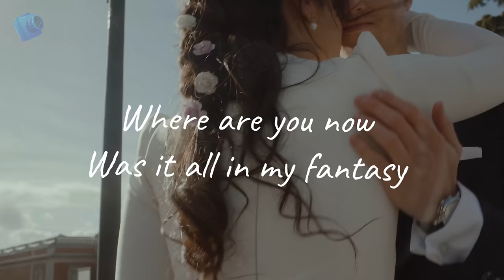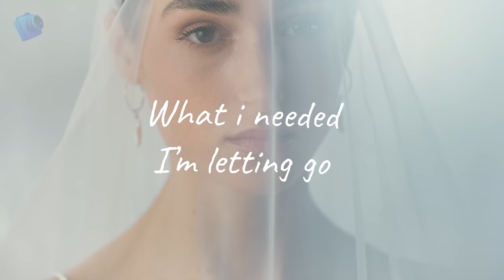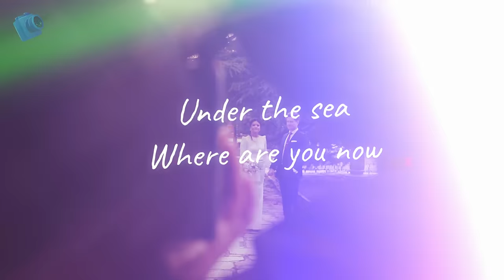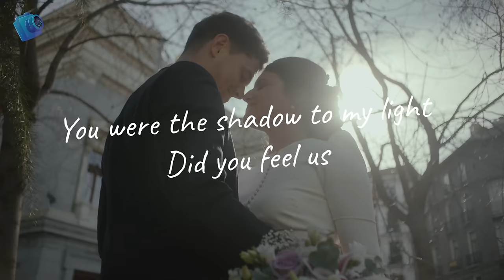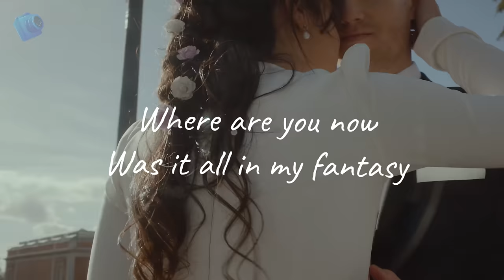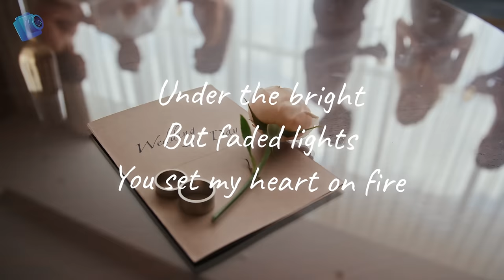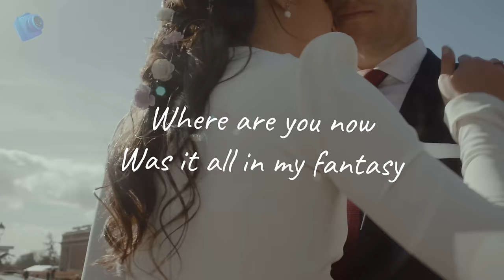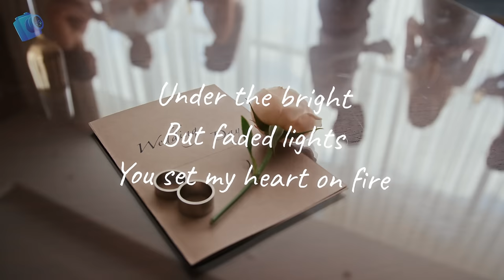Alan Walker, Dua Lipa, Coldplay, Maroon 5, Ed Sheeran, The Chainsmokers Style 🔥 Summer Vibes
◉ Tracklist:
00:00 Veronica Bravo, Le Bober - Faded
02:44 Deepest, AMHouse & Taylor Mosley - Relax
05:24 Cornel Dascalu, DJ Diac, Margad - All Good Things
07:50 Titov, Rachela - Titanium
10:43 Alosa, Catching Sunrises - Forget You
13:31 PHURS, Ben Plum - Circles
16:30 Tabba - Bad Generation
19:31 HALUNA, Le Bober - Dusk Till Dawn
22:33 Max Martis, Veronica Bravo - One Last Time
25:29 BOOTY LEAK, PHURS, Catching Sunrises - Heat Waves
27:49 LexMorris , HALUNA - Summertime Sadness
30:31 Alosa, Rachel Morgan Perry - Set Fire To The Rain
33:42 Cale, HALUNA - Viva La Vida
36:18 Byond Bliss & Rachel Morgan Perry - The Ocean
38:58 Max Martis, Medusa - Señorita
41:47 Cale, HALUNA - Payphone
44:30 LexMorris, Michelle Ray - What Is Love
47:24 Alosa, Solina - In The Dark
50:08 Le Bober - More Than You Know
53:18 Twin, Jessica Chertock - Love Me Like You Do
56:26 Twin, HALUNA - Changes
58:47 RushLow, New Beat Order & MINDREM - Criminal
1:01:50 Veronica Bravo & Twin - Save Your Tears
1:04:56 Alban Chela, Mike L & Britt - Closer
1:07:36 Veronica Bravo, Le Bober - Faded
1:10:20 Deepest, AMHouse & Taylor Mosley - Relax
1:13:00 Cornel Dascalu, DJ Diac, Margad - All Good Things
1:15:26 Titov, Rachela - Titanium
1:18:20 Alosa, Catching Sunrises - Forget You
1:21:07 PHURS, Ben Plum - Circles
1:24:06 Tabba - Bad Generation
1:27:07 HALUNA, Le Bober - Dusk Till Dawn
1:30:09 Max Martis, Veronica Bravo - One Last Time
1:33:06 BOOTY LEAK, PHURS, Catching Sunrises - Heat Waves
1:35:26 LexMorris , HALUNA - Summertime Sadness
1:38:07 Alosa, Rachel Morgan Perry - Set Fire To The Rain
1:41:19 Cale, HALUNA - Viva La Vida
1:43:54 Byond Bliss & Rachel Morgan Perry - The Ocean
1:46:34 Max Martis, Medusa - Señorita
1:49:23 Cale, HALUNA - Payphone
1:52:06 LexMorris, Michelle Ray - What Is Love
1:55:01 Alosa, Solina - In The Dark
1:57:44 Le Bober - More Than You Know
2:00:54 Twin, Jessica Chertock - Love Me Like You Do
2:04:02 Twin, HALUNA - Changes
2:06:23 RushLow, New Beat Order & MINDREM - Criminal
2:09:26 Veronica Bravo & Twin - Save Your Tears
2:12:33 Alban Chela, Mike L & Britt - Closer
2:15:12 Veronica Bravo, Le Bober - Faded
2:17:57 Deepest, AMHouse & Taylor Mosley - Relax
2:20:37 Cornel Dascalu, DJ Diac, Margad - All Good Things
2:23:03 Titov, Rachela - Titanium
2:25:56 Alosa, Catching Sunrises - Forget You
2:28:43 PHURS, Ben Plum - Circles
2:31:43 Tabba - Bad Generation
2:34:43 HALUNA, Le Bober - Dusk Till Dawn
2:37:45 Max Martis, Veronica Bravo - One Last Time
2:40:42 BOOTY LEAK, PHURS, Catching Sunrises - Heat Waves
2:43:02 LexMorris , HALUNA - Summertime Sadness
2:45:44 Alosa, Rachel Morgan Perry - Set Fire To The Rain
2:48:55 Cale, HALUNA - Viva La Vida
2:51:31 Byond Bliss & Rachel Morgan Perry - The Ocean
2:54:10 Max Martis, Medusa - Señorita
2:57:00 Cale, HALUNA - Payphone
2:59:42 LexMorris, Michelle Ray - What Is Love
3:02:37 Alosa, Solina - In The Dark
3:05:21 Le Bober - More Than You Know
3:08:30 Twin, Jessica Chertock - Love Me Like You Do
3:11:38 Twin, HALUNA - Changes
3:13:59 RushLow, New Beat Order & MINDREM - Criminal
3:17:02 Veronica Bravo & Twin - Save Your Tears
3:20:09 Alban Chela, Mike L & Britt - Closer